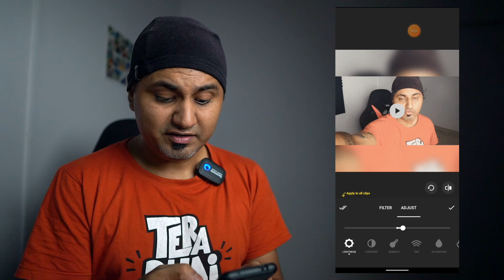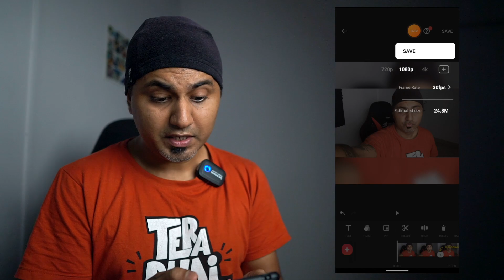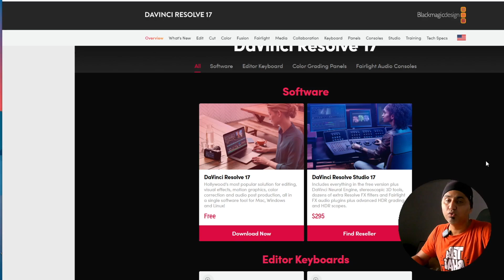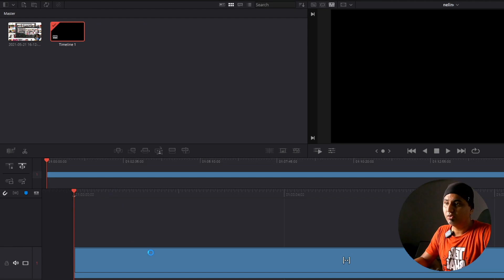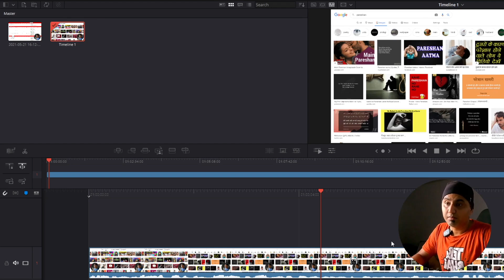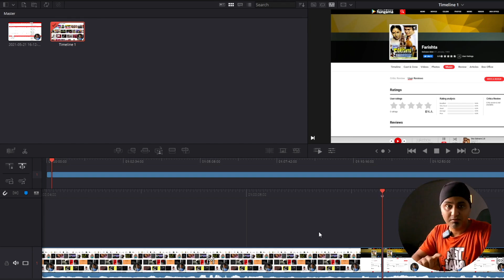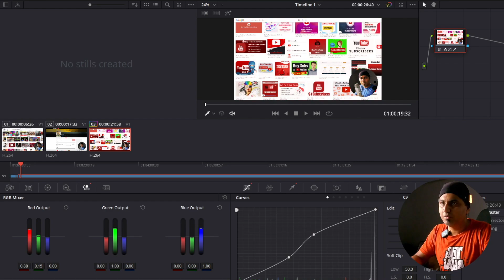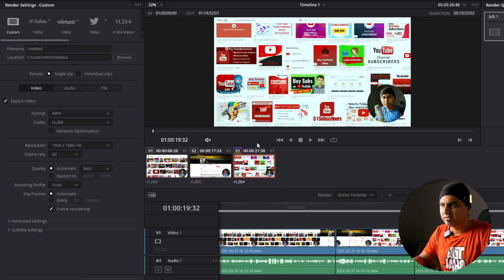Edit YOUTUBE VIDEOS on PHONE or Computer for FREE | Basic Video Editing for Beginners (Episode 10)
In this video, we will discuss the basics of video editing for beginners. I am sharing details on editing youtube videos on phone and editing youtube videos on computer using free video editing apps & video editing softwares. I am using InShot Video Editing App for Phone Editing & Davinci Resolve 17 for Computer Editing.